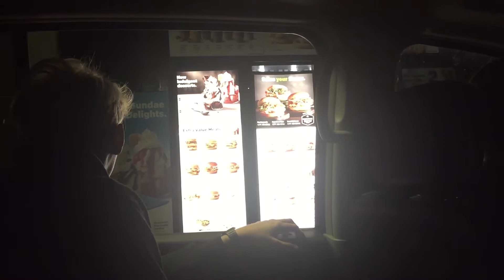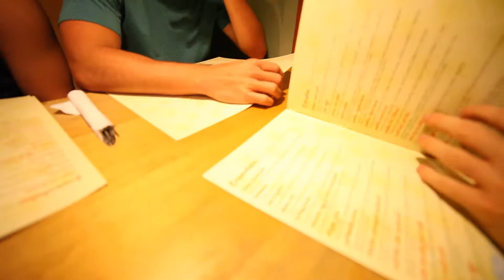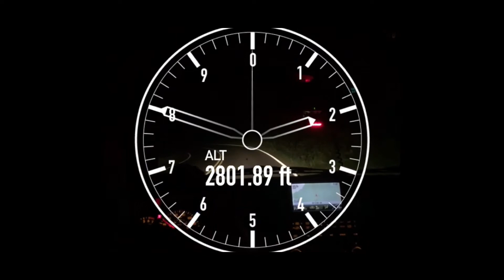Unconventional Vlog_2│Departure to Richmond, Virginia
Whats up guys? Welcome back to another video and thank you for any support/feedback regarding the content posted on the channel. For todays upload, you'll be seeing a recap and vlog of my most recent road trip to the Smokey mountain region, East of the Mississippi. For the first 14 hours of our journey it was mostly spent in a car traveling to our first destination in Richmond Virginia. Enjoy!

Filmed with Canon 5D mark ii and iphone  // edited with Premiere cc